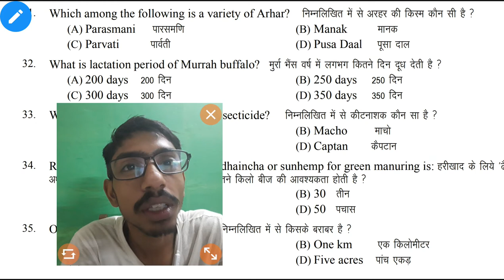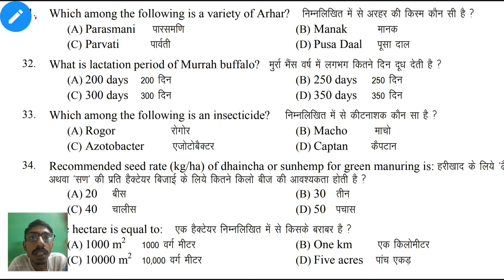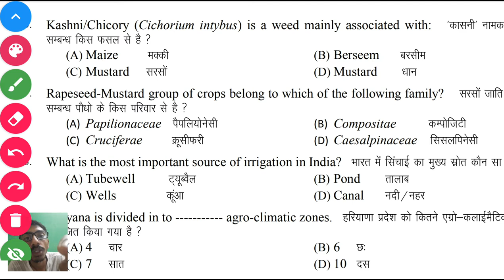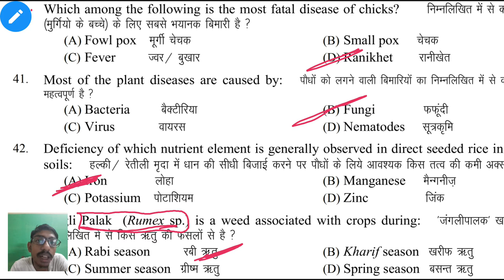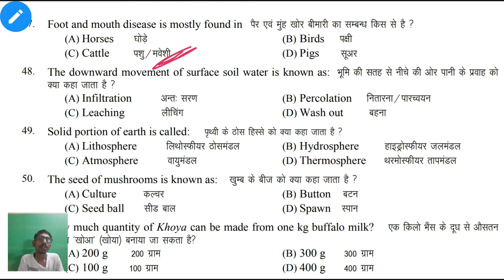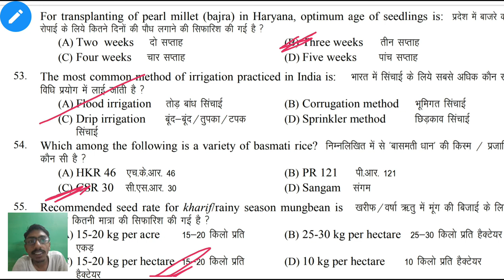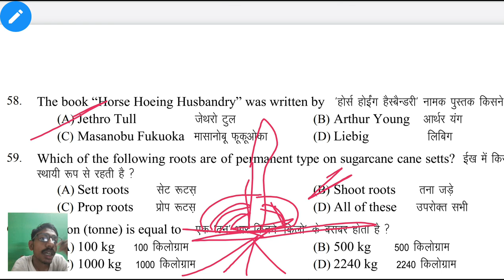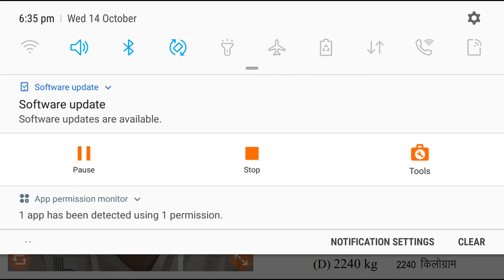Bsc.agriculture || Previous year questions || CCSHAU Past papers pdf |Part-2 || Bsc.agriculture 2020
Hello Friends
Welcome To "Rankers Villa "

Friends in this I have discussed about bsc. agriculture PYQs for HAU exam. This is part-2. I hoped this video is very helpful for you.

Give your's valuable feedback in comment box through comment.